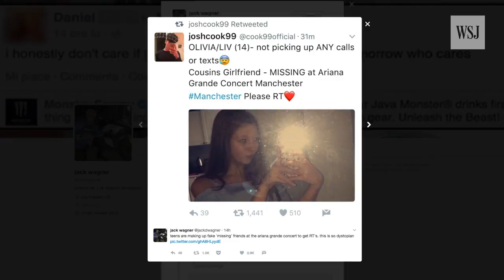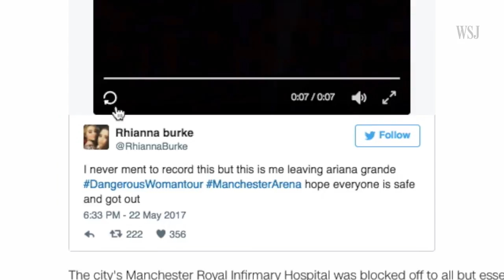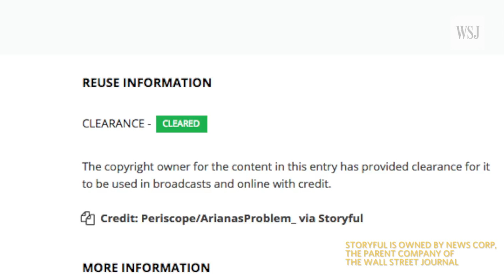Manchester Attack: Fake Images Spread in Fog of News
After a deadly suicide attack on concertgoers in Manchester, U.K., fake victim photos and doctored images made the rounds on social media. Is there a way to avoid the spread of these cruel hoaxes? WSJ’s Jason Bellini has TheShortAnswer. Photo: Getty.